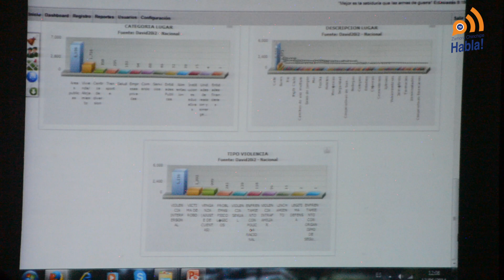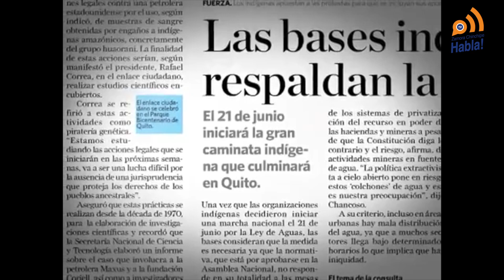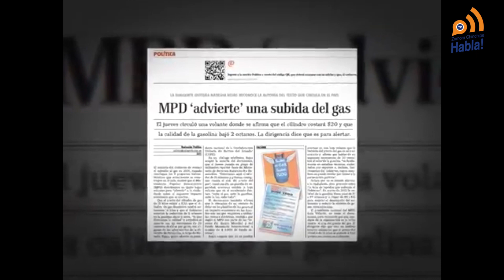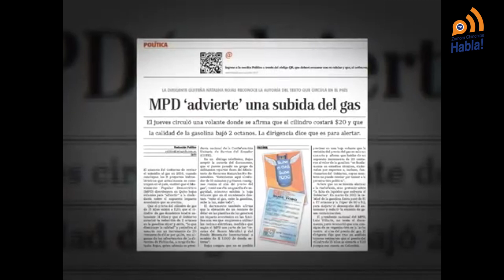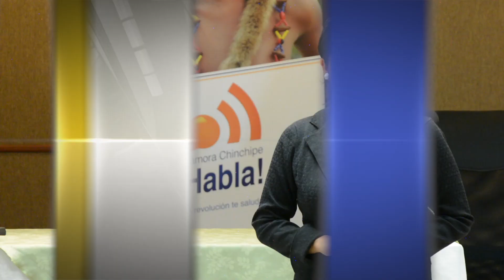Zamora Chinchipe Habla TV Emisión #19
- La Secretaria de la Política en entrevista con Zamora Chinchipe Habla, especificó el trabajo coordinado con GAD`s

- El presidente Rafael Correa aclara argumentos utilizados por ciertos sectores de oposición para engañar a la ciudadanía.

- La Secretaría Nacional de Discapacidades, entregó en nuestra provincia 187 viviendas, conozcamos a dos beneficiarios.

- La Intendencia de Policía aclara horarios de consumo de bebidas alcohólicas los días domingos.